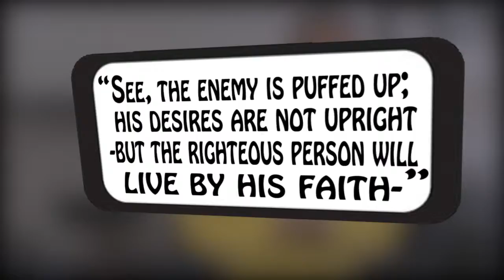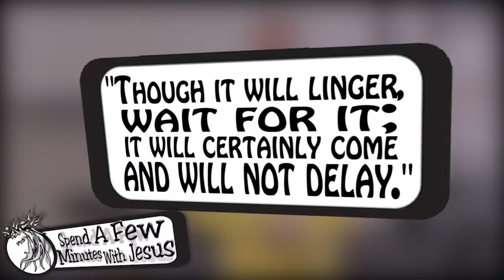Habakkuk: Cries to a Silent God -- Day 6 | #328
Habakkuk: Cries to a Silent God